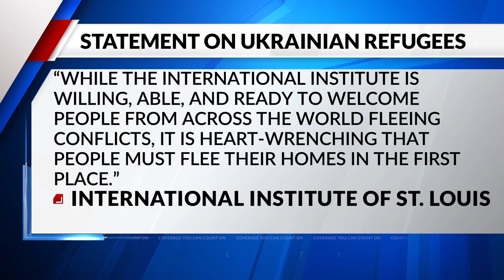Ukrainians in St. Louis worried about loved ones after Russian invasion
The Ukrainian community in St. Louis is responding to the situation in Ukraine with worry and calls of action. There's a small population of Ukrainians living in St. Louis, but those with loved ones trapped by the Russian invasion are riddled with concern.